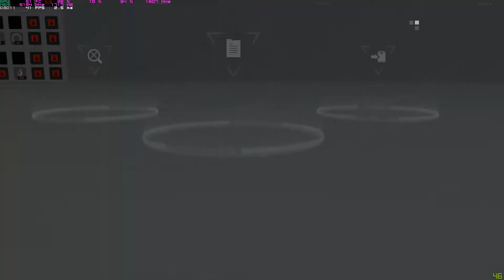Metal Gear Survive Action filled gameplay.. of boredom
Konami did it, the game is undead!